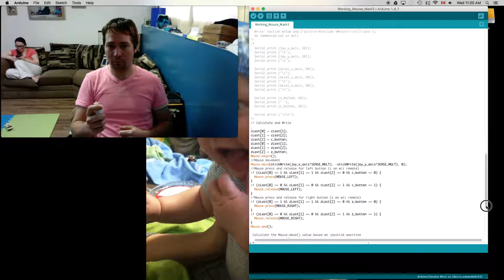Short Wii Nunchuck Mouse Demo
A quick demo of an ergonomic mouse made from a Wii Nunchuck and an Arduino.